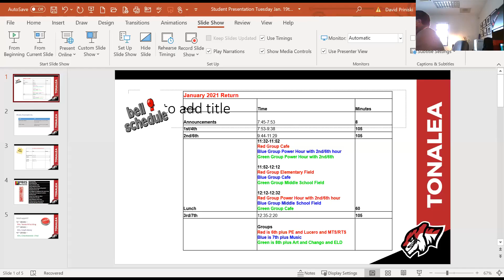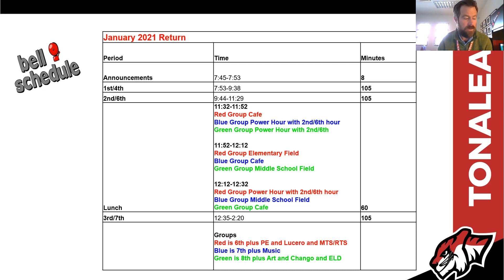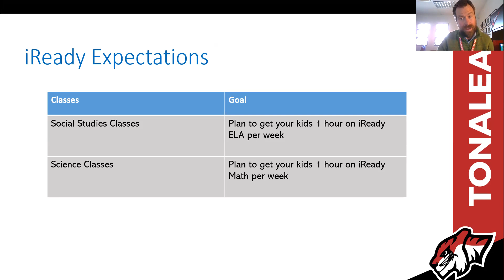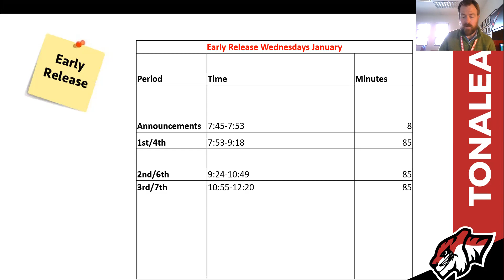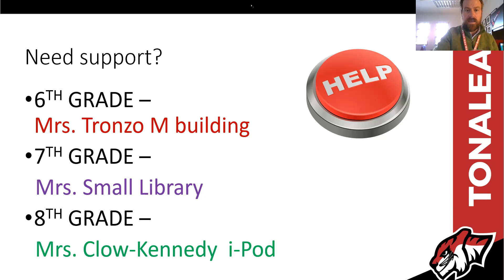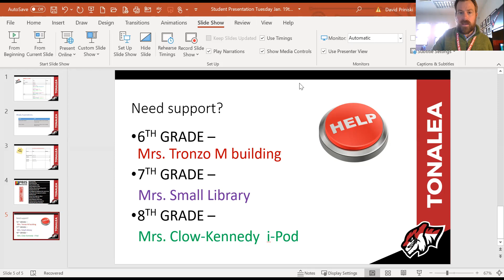Zoom Assembly Grades 6 8 for Livestreaming Students